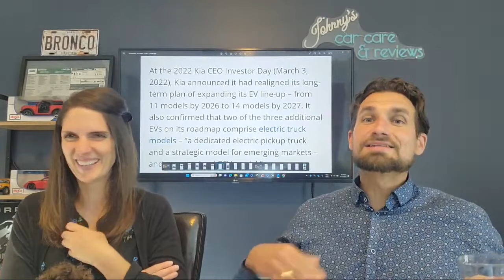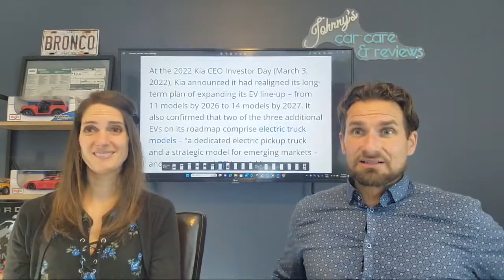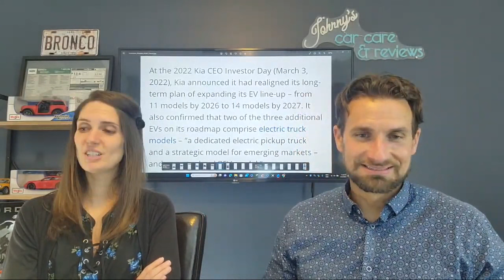Ford Maverick Competitor on the way! Kia announces 2 new trucks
Want to find gear and help us out...check this out (also some parts hold up builds and cause unnecessary delays so pick these up instead).

FORD
Key fob signal blocker
Ford cap
Ford t-shirt
Dash cam

MAVERICK
Maverick cap
Bed cover
Bed extender
Tail gate damper
Door entry gard
Car mats
Tail light smoke tint

BRONCO
Bronco cap
Bronco t-shirt
Bronco RTR
Car mats
Mud flaps
Front door storage
Back wheel cover
Tailgate storage bag
Roll bar handles
Front letters
Vintage Bronco letters
Screen protector
Wheel spacers
Light bar bumper kit

LIGHTNING + F150
Lightning cap
Car mats
Cargo net

Becoming a member really helps the channel grow and will mean private livestreams with your questions directly answered and gives you a helping hand in the direction that the channel takes. Basically we are their to answer you but also get your help and input.
XX
Watch these videos for Everything you need to know on the Ford Maverick:
Ford Maverick: Everything I WISH I KNEW when ordering. What is standard, optional and a MUST HAVE E2:,